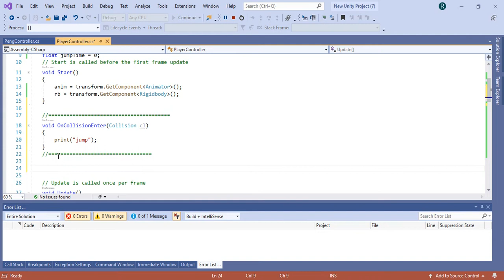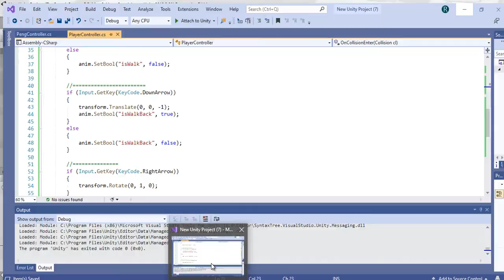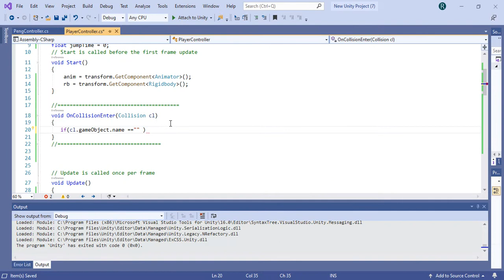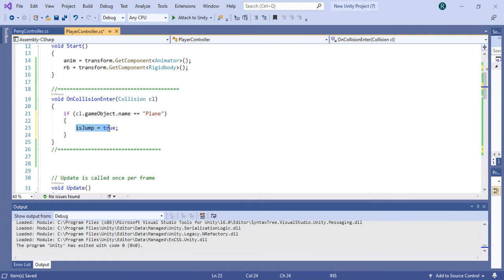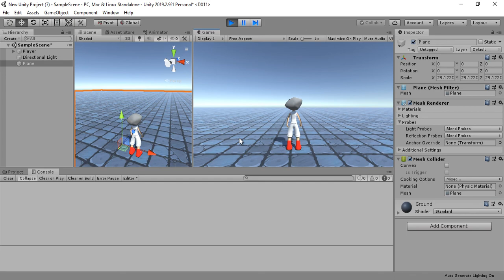التحكم في تحريك المجسم من خلال الكود البرمجي 04